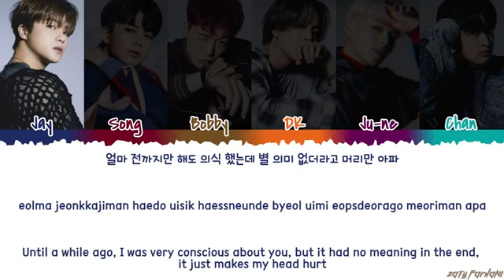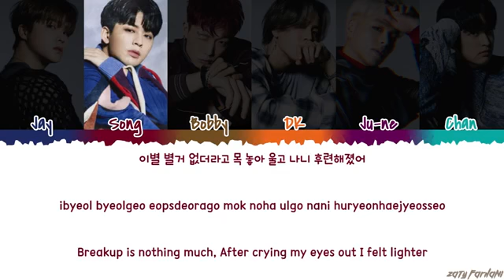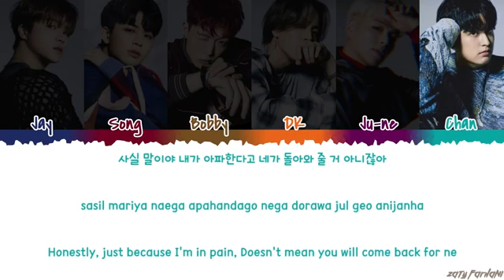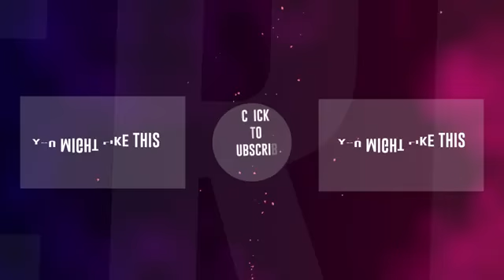iKON - 'HOLDING ON' (견딜만해) Lyrics [Color Coded_Han_Rom_Eng]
💕 FOLLOW ME 💕